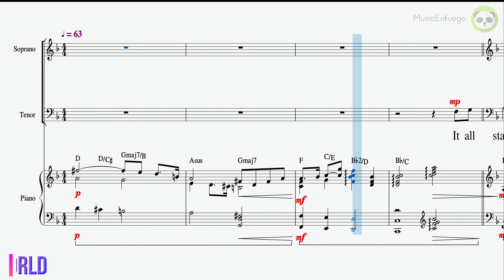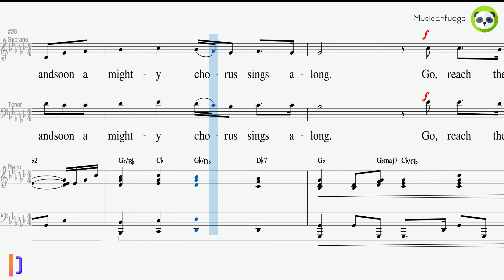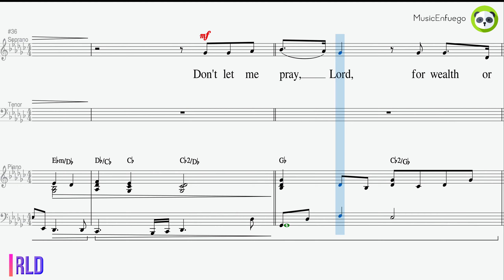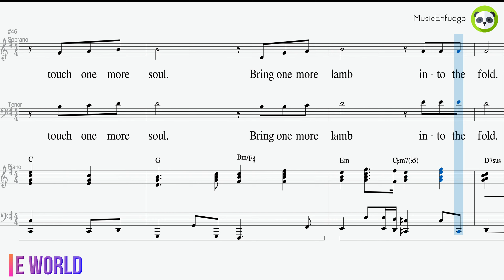Reach The World - Soprano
Words and Music by Mark Bishop

Choral Arrangement by Mike Speck, Lari Goss and Danny Zaloudik